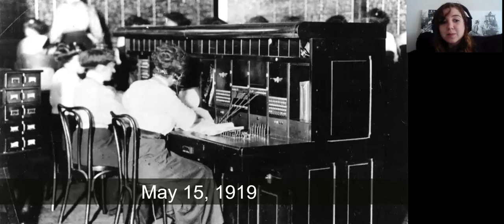Winnipeg General Strike of 1919: Helen Armstrong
Heartland Students and Staff learned about the 1919 Winnipeg General Strike, during a remarkable presentation from the Manitoba Museum.